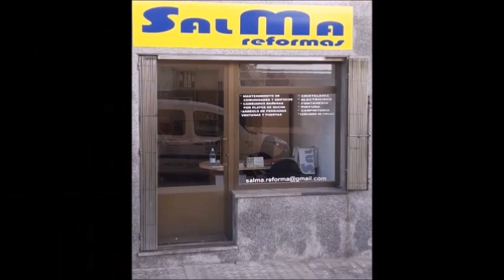Ana Maria de Dios, Tributo a Isabel Pantoja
Radio Frecuencia Ávila TV. Dirige Arturo Lozano